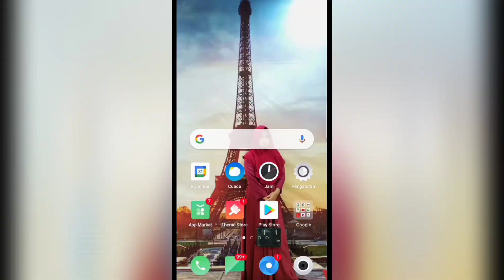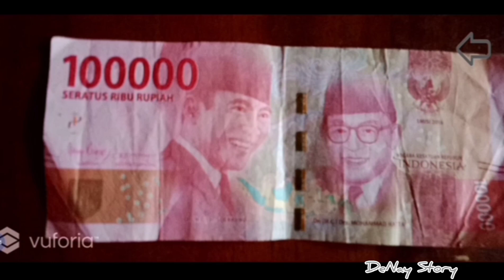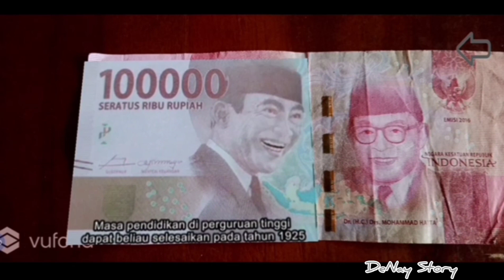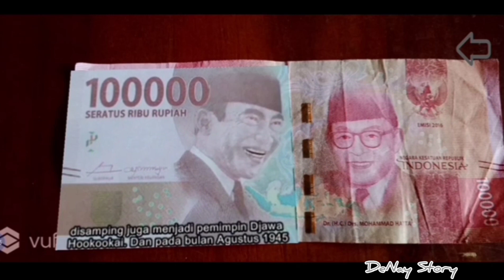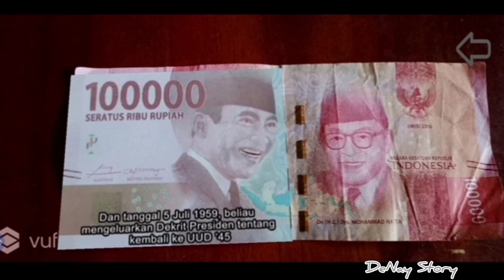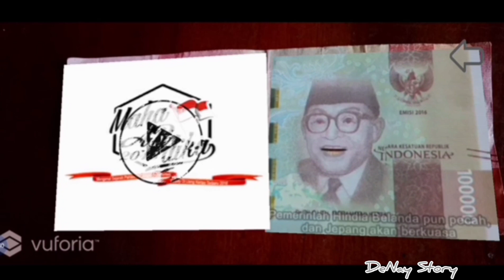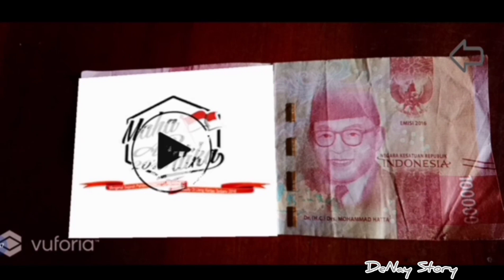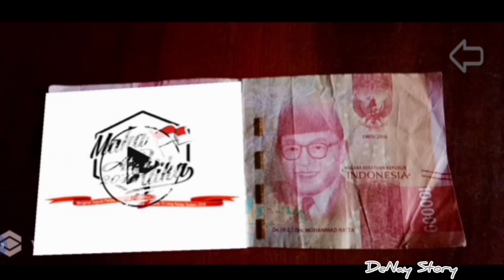Uang Bisa Berbicara | Menceritakan Sejarah (Biografi Soekarno - Hatta) Part 1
Assalamualaikum..
Di video kali ini saya akan memberitahukan teman-teman yang belum tahu tentang aplikasi AR.
Dengan aplikasi ini kita dapat menambah ilmu pengetahuan tentang biografi singkat Pahlawan Indonesia yang ada di uang kertas.

Yang perlu diperhatikan saat menggunakan app ini :
1. Uang yang digunakan adalah uang kertas versi terbaru.
2. Uang tidak boleh kusut (dirapikan dahulu).
3. Pencahayaan harus cukup.

Silahkan disimak ☺